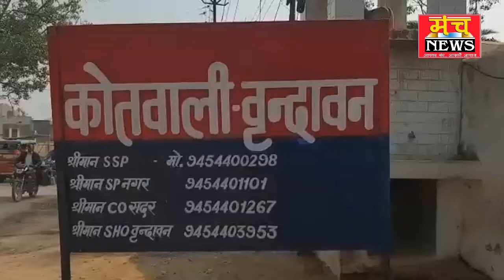लेखपाल और पुलिस के बीच विवाद ,, पुलिस ने किया मुदकमा दर्ज